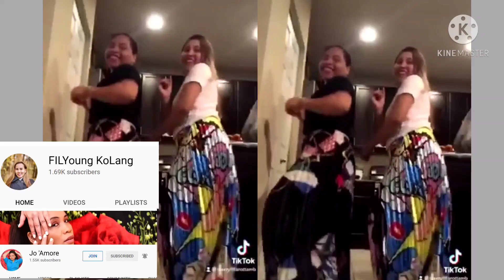DANCE TO EXPRESS NOT TO IMPRESS /Worry Less Dance More!